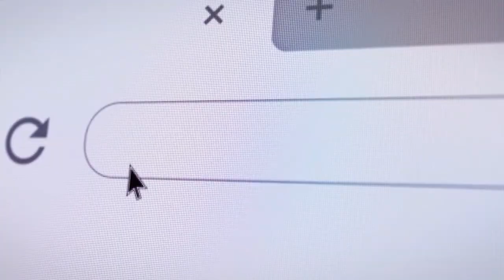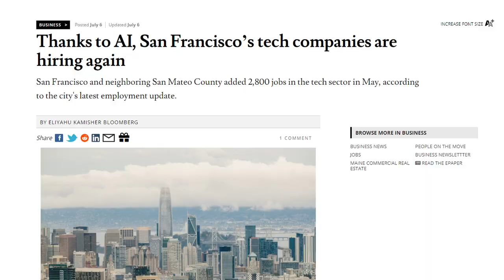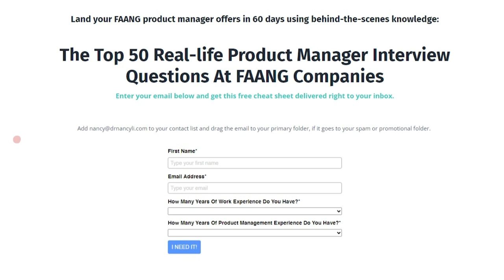Tech Layoff Is Over! Top 5 Strategies To Prepare for Interviews During The HIRING SURGE!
THE HIRING SURGE IS COMING! Are you READY?

Navigating the job market can feel like a maze, but with the right strategies, you can turn the primary recruiting season into a treasure full of of opportunities. This video is your guide to mastering the art of job hunting, especially if you're eyeing roles in tech giants, unicorn startups, or aiming to climb the product leadership ladder.

In this video, we'll dive into the rhythm of the job market from August to November, highlighting why it's a golden period for job seekers.

Learn how to strategically stand out amidst a sea of candidates, target companies that value your unique qualifications, and understand the nuances of today's fast-paced hiring landscape. Plus, get a grip on the art of interview preparation, ensuring you're not just ready but a step ahead in every conversation.

Whether you're a fresh graduate or an experienced professional, this video is tailored to help you navigate the complexities of the modern job market.

0:00 - Intro
1:10 - Understanding the recruiting season timeline and tech hiring trends
2:50 - Strategies for navigating the competition and the importance of referrals
4:30 - Emphasizing speed in the recruiting process and early applications
6:00 - Deep dive into interview preparation and continuous learning
8:15 - Sharing your learning journey and the GRAIL framework
9:30 - Conclusion and wrap-up